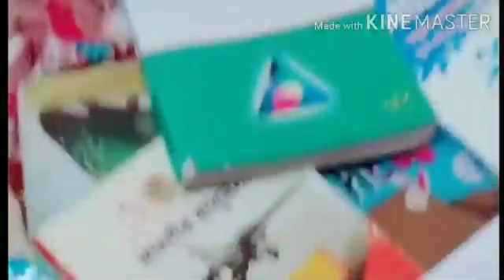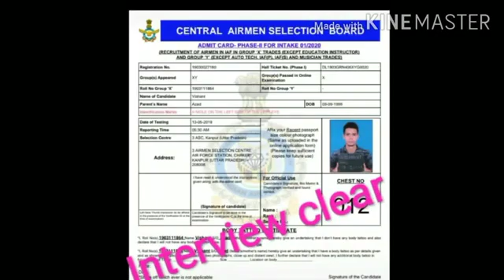🇮🇳air force best'motivational Shari 🥰wathapps stutus 🇮🇳 best motivational